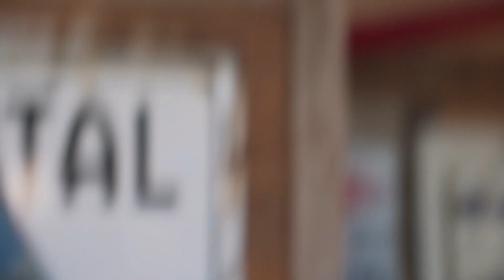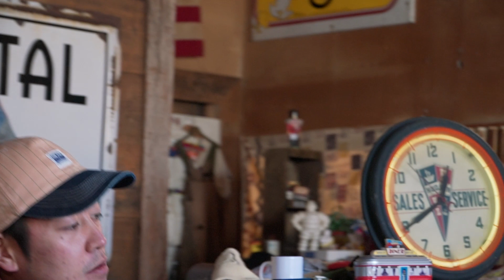OILMAN BROTHERS BAND / MIDNIGHT RIDER [another shot]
Watch 【Oilman brothers band】 play "MIDNIGHT RIDER（allman brothers band cover）
at the 【Oilco Garage Store】.

Our attitude : Oil&co.
Band logo design and Wear : Yoh Suzuki
Produced,Edit and Mixing,Mastering：Masamitsu Sasaki
Enjoying life : Oilman brothers band !